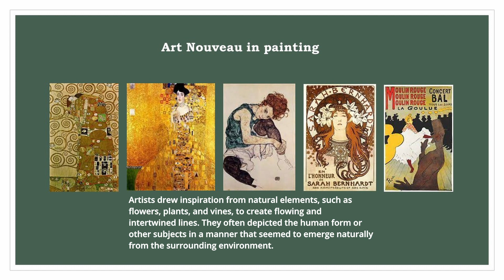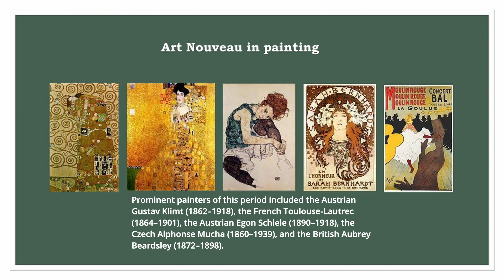Art Nouveau in Painting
This video, offers a brief overview of Art Nouveau painting, a movement characterized by its emphasis on organic forms inspired by nature, decorative elements, and symbolism. Artists aimed to unify fine arts and applied arts, creating total works of art with dynamic lines, vibrant colors, and intricate designs. Iconic features included wavy curves, adding movement and rhythm to artworks, often exploring symbolic themes of femininity, spirituality, and the subconscious mind. Prominent painters of this period included Gustav Klimt, Toulouse-Lautrec, Egon Schiele, Alphonse Mucha, and Aubrey Beardsley.